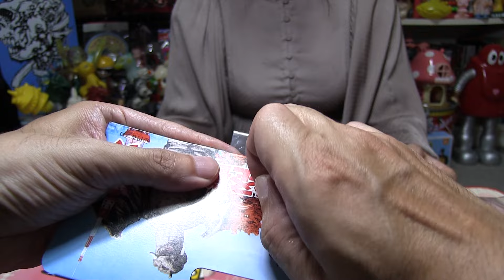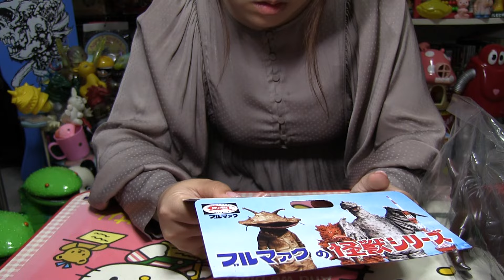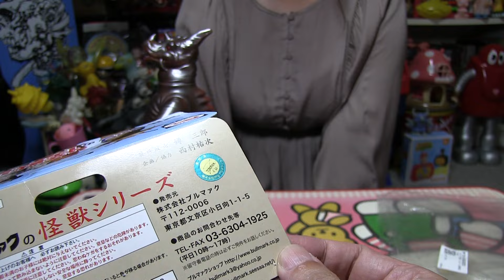ソフビ開封動画 ブルマァク パゴスをマルサン パゴスと比べてみた[じじいとまごのソフビ話し]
このばんぐみは、ソフビ人形に興味を持ち始めた孫ぐらい歳の離れた友人のあやかさんがソフビ コレクション の事を聞く番組です。
[ 毎週 金曜日 更新 ]

孫のソフビ開封 コレクションレビューです。
ブルマァク　パゴス

月額90円で生配信でのチャットの名前にバッジが付く
チャットの特別絵文字(1個)
コメントは見てるけどあまりコメントを書くのが苦手な孫からの動画コメントの返信
というあっさり風味な特典になっております。

どうぞ宜しくおねがいします。動画制作の励みになります。すっごい返信します。